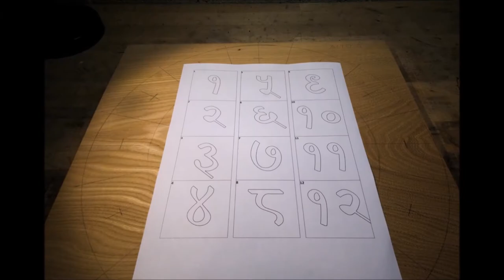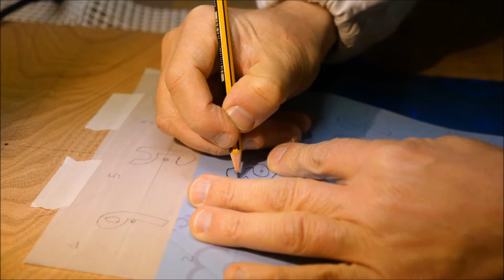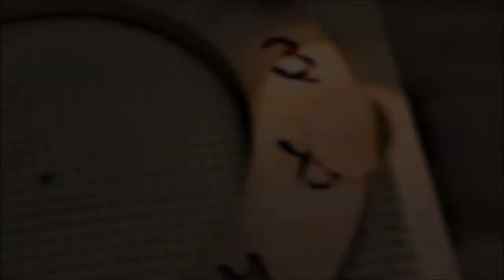Construction of a "yoga style" wall clock (fast forward)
A fast forward video of the process of constructing a "yoga" style wall clock.